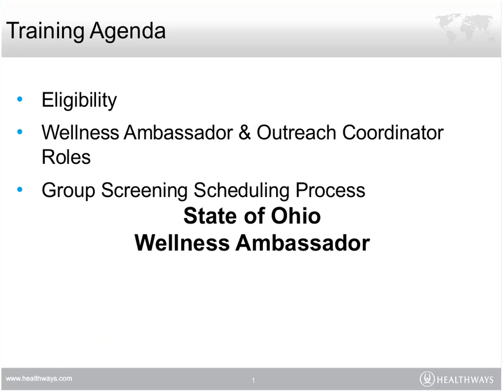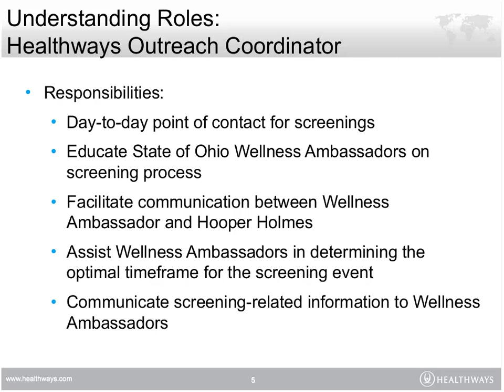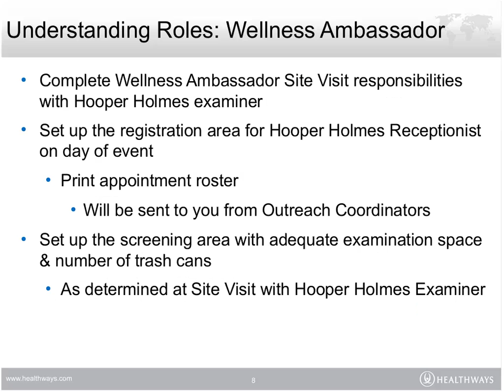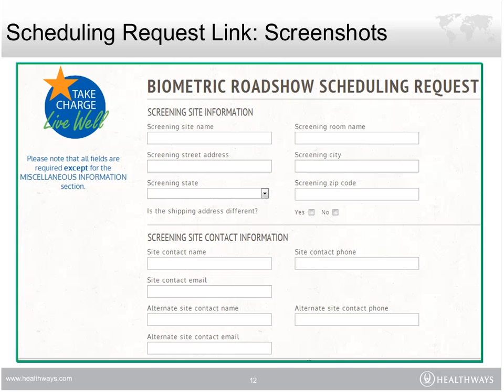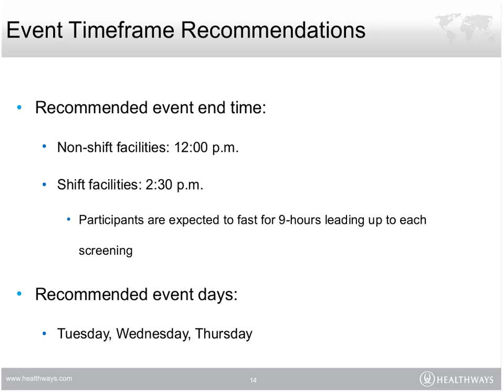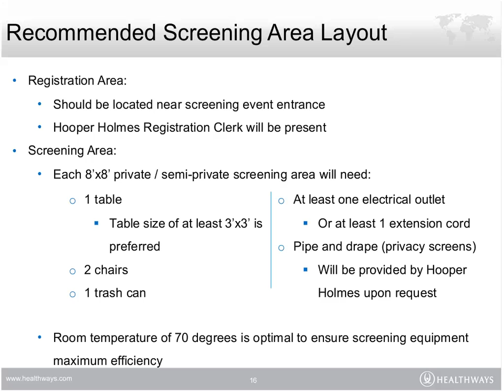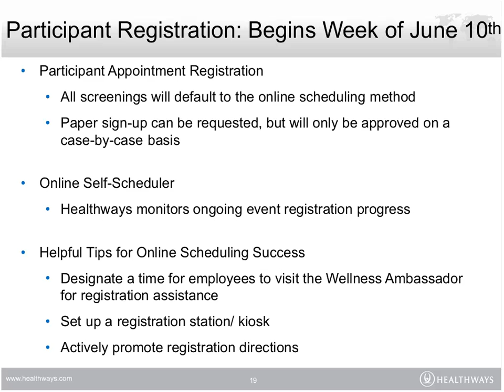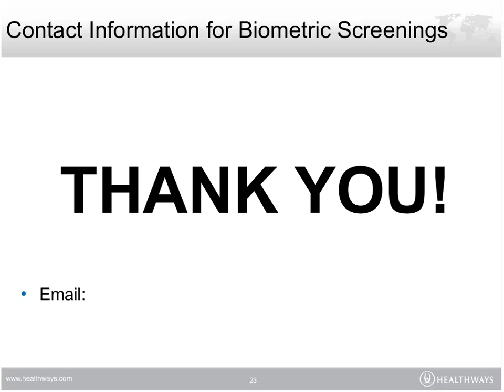Biometric Screening Training - 20130308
Take Charge! Live Well! Wellness Ambassador Biometric Screening Training.